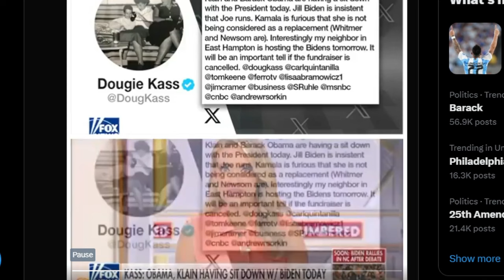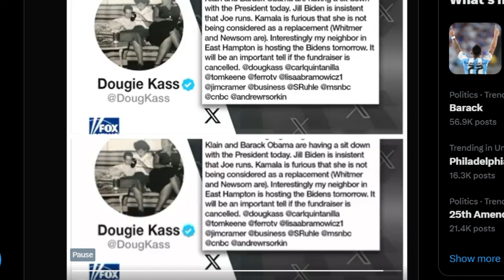THIS IS SO GOOD !!!!! BREAKING NEWS !!!!! KAMALAS PISSED